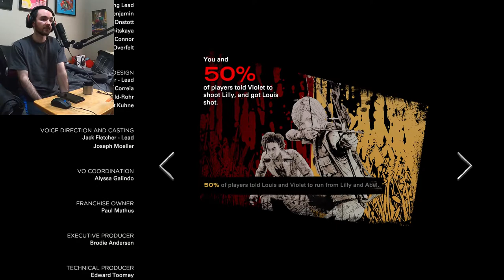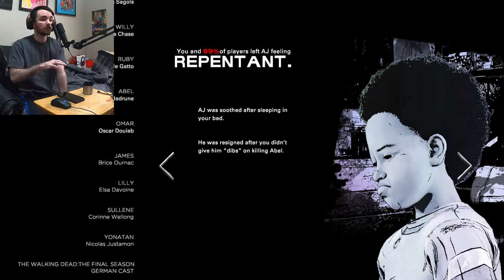MITCH THE B*TCH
More walking dead the final season gameplay! Showing only big moments such as choices etc.